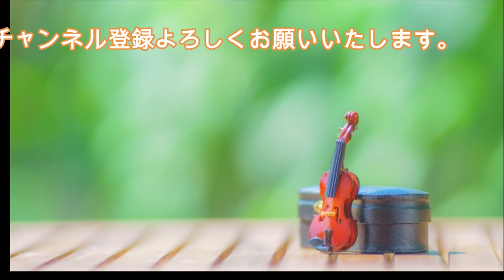P. ボウルズ: ターキー・トロット（2台ピアノ編）［ナクソス・クラシック・キュレーション コミカル］／P. Bowles：Turkey Trot (arr. for 2 pianos)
P. ボウルズ: ターキー・トロット（A. ゴールド、R. フィッツデールによる2台ピアノ編）［ナクソス・クラシック・キュレーション コミカル］

［チャート］
癒し ☆
切ない ☆
元気 ☆☆☆☆
ファンタジー ☆
かわいい ☆☆☆
カッコ良い ☆☆
おしゃれ ☆☆
ゴージャス☆
コミカル ☆☆☆☆☆

［作曲者］
ポール・ボウルズ(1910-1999)
Paul Bowles

ターキー・トロット（A. ゴールド、R. フィッツデールによる2台ピアノ編
Paul, Bowles: Turkey Trot (arr. A. Gold and R. Fizdale for 2 pianos)

インヴェンシア・ピアノ・デュオ
Invencia Piano Duo

ボウルズ：ピアノ作品全集 2
8.559787(Tr.28)